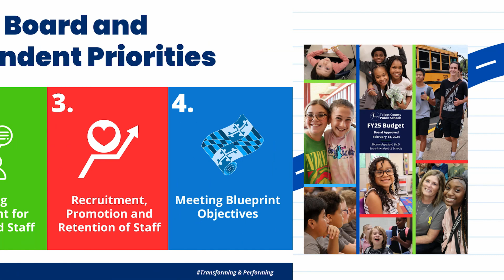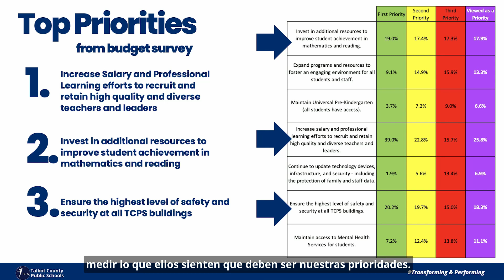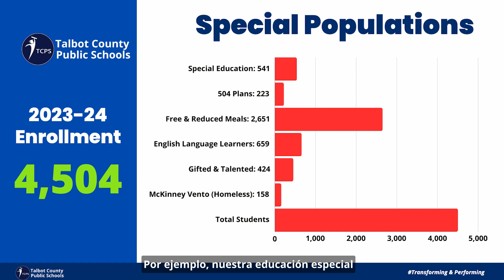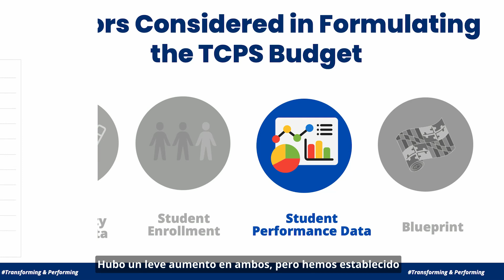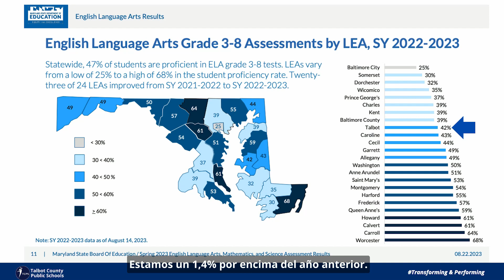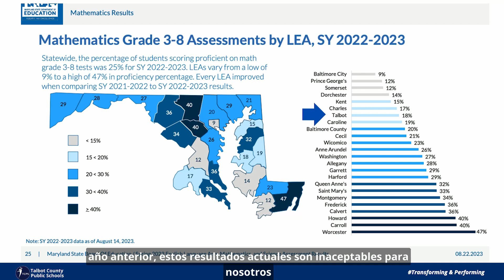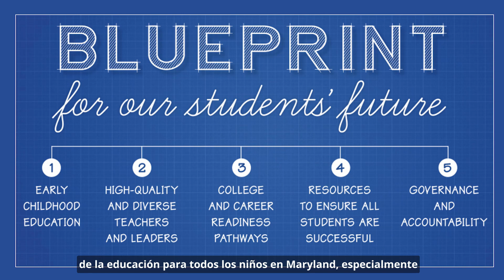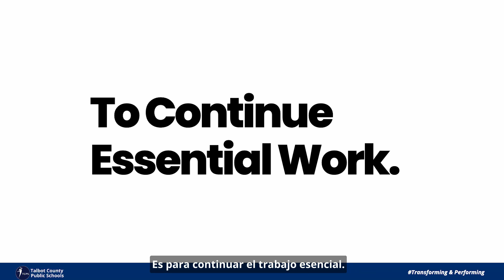TCPS Budget part 1 Spanish